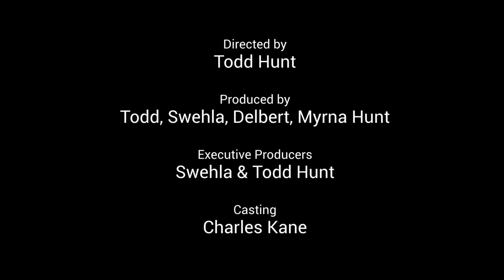Mom and Dad Talks About Spotting A Bad Idea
Real one today!